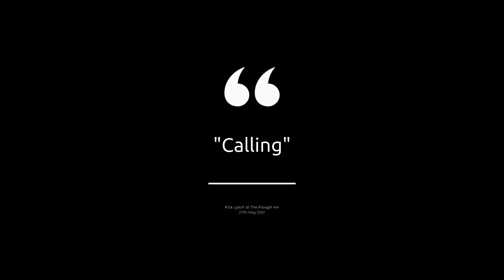RITA TRACK 14 "Calling" (3mins 35secs) AVI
Rita Lynch - Solo at the Plough Inn - Bristol 27th May 2021